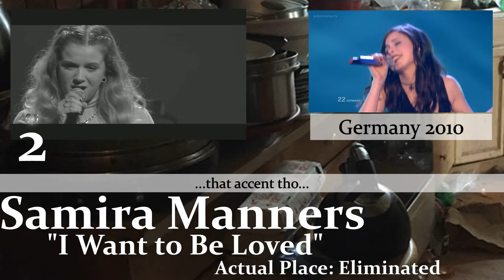Melodifestivalen 2022 Heat 2 - My Top 7 (With Comparisons...)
Heat/Semi Final 2 of Melodifestivalen 2022 aired last night - here is my top 7.